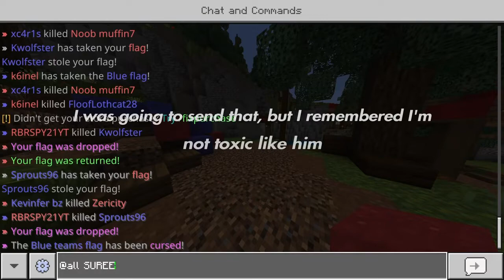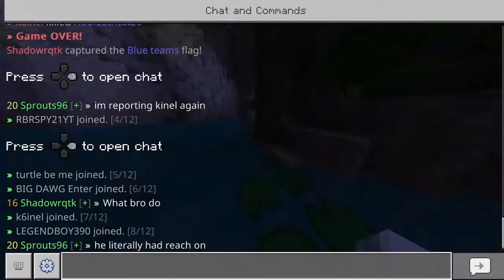Its The Trash Talker Again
All talk, no bite